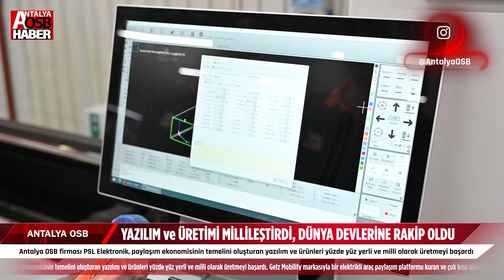YAZILIMI ve ÜRETİMİ MİLLİLEŞTİRDİ, DÜNYA DEVLERİNE RAKİP OLDU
Antalya OSB firması PSL Elektronik, paylaşım ekonomisinin temelini oluşturan yazılım ve ürünleri yüzde yüz yerli ve milli olarak üretmeyi başardı.